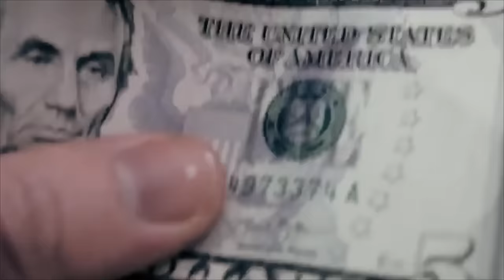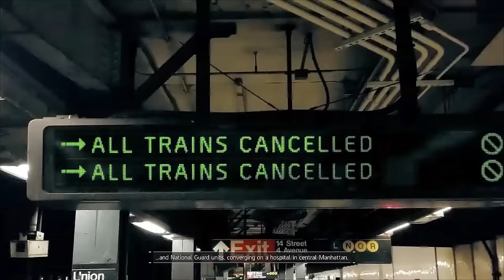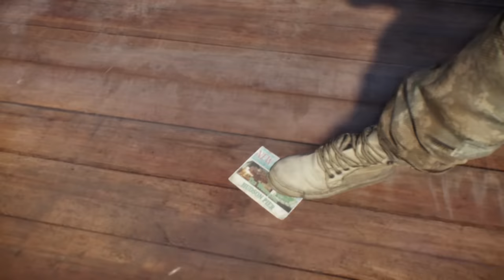Cùng Chơi Tom Clancy's The Division™ (PS4) - Tập 1 : Dịch Bệnh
► ✔ᴴᴰ  : Cùng Chơi Tom Clancy's The Division™ (PS4) - Tập 1 : Dịch Bệnh
► ✔ᴴᴰ  : Chỉnh 1080 FULL HD để có trải nghiệm tốt nhất , các bạn nên sử dụng headphones !

► Bối cảnh của game được dưa trên nhiều sự kiện có thật trong lịch sử nước Mỹ. Vào tháng 6 năm 2001, một chiến dịch bí mật đã được triển khai mang tên Operation Dark Winter. Những quan chức cấp cao của chính phủ Mỹ lúc bấy giờ quyết định thử nghiệm việc cho lây lan một dịch bệnh giả, một cuộc diễn tập bí mật với kiểm tra mức độ sẵn sàng của hệ thống xã hội Mỹ trước những vụ khủng bố sinh học.
Bây giờ, ‘Dark Winter’ đã chính thức trở thành hiện thực. Ngày 28/11, cái ngày dân Mỹ nô nức đổ ra đường mua sắm, cái ngày chúng ta hay gọi là Black Friday, thảm họa xảy ra. Những kẻ khủng bố đã để virus cúm lây lan qua những tờ tiền vào đúng ngày dân chúng sử dụng tiền bạc nhiều nhất. Chỉ trong 5 ngày, toàn bộ nền kinh tế lớn nhất thế giới sụp đổ.Chưa dừng lại ở đó, sự hoảng loạn trong mỗi người dân còn sống sót đã biến nước Mỹ trở thành một chiến trường đúng nghĩa, nơi người chơi, những người còn có thể đứng trên đôi chân của mình phải chiến đấu trong từng nhóm riêng lẻ để sinh tồn.